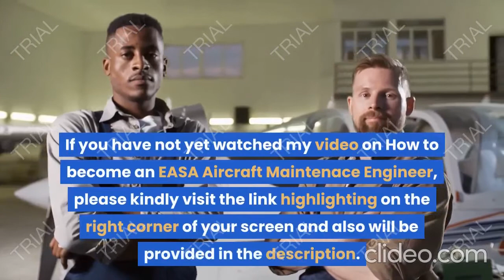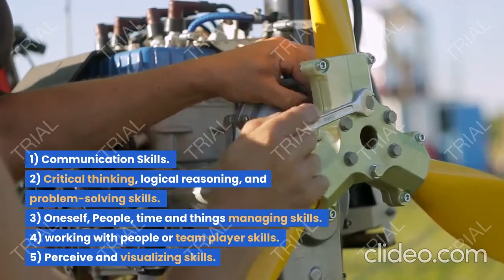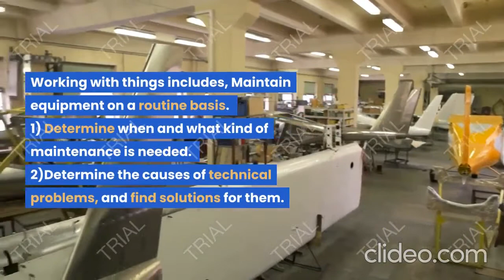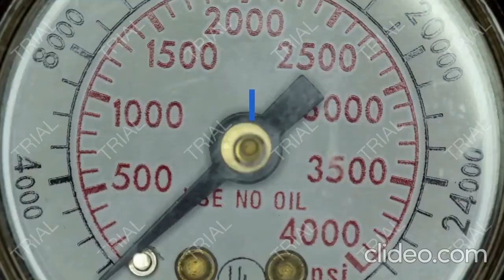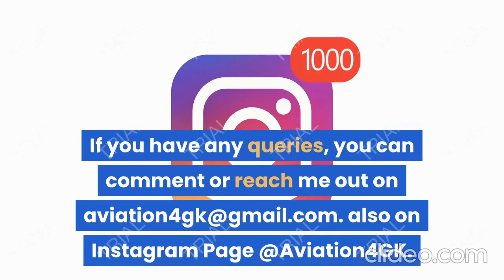The Skills and Qualities that Aircraft Mechanic Should Have | EASA Mechanic | Abilities of Mechanic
This video will detail the Qualities, Skills, and Abilities that Aircraft Mechanic should have to perform the AIrcraft Maintenance tasks safely and efficiently.